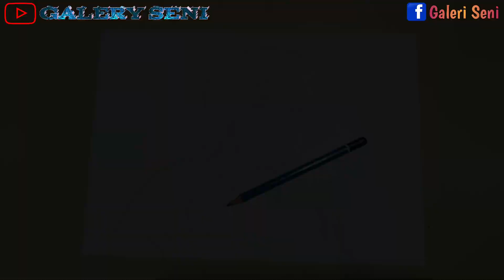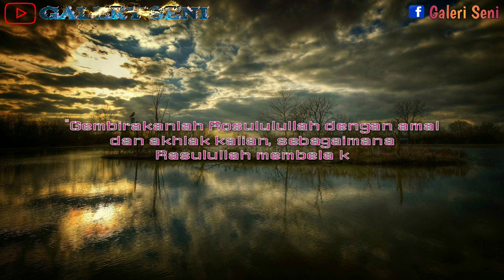HABIB SYECH LUKISAN SKETSA PENSIL / Habib Syech pencil sketch painting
"Selamat Datang Di Galery Seni"
Galery Seni menyediakan konten berupa seni keindahan serta penerapan, konten ini tampil beda. jangan sungkan untuk saling membantu mewujudkan sebuah kebaikan.

Karya seni rupa dapat tampil dalam berbagai wujud, bentuk, dan sifat.

ini adalah bentuk ekspresi atau penerapan keterampilan dan imajinasi kreatif manusia, menghasilkan karya yang dihargai terutama karena keindahan atau kekuatan emosionalnya.

Seni rupa murni memiliki fungsi pemuasan batin dalam proses penciptaannya dengan menonjolkan nilai keindahan dan nilai budaya.

Proses pembuatannya menggabungkan media titik, garis, bidang, bentuk, warna, tekstur, dan gelap terang yang ditata dengan prinsip tertentu.

Tujuan karya seni dibuat oleh penciptanya amatlah banyak.